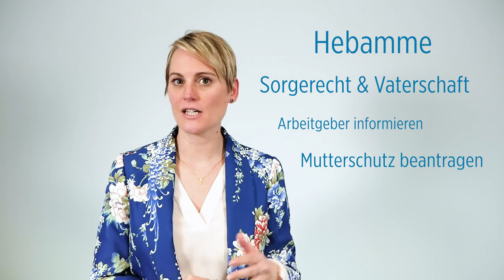Schwanger? Das musst du vor der Geburt erledigen: Mutterschutz, Hebamme, Arbeitgeber, Sorgerecht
Veröffentlicht am 11. Juni 2019: Du bist schwanger? Vier "To Do`s" solltest du schon zu Beginn deiner Schwangerschaft auf dem Schirm haben:

1. Such dir eine Hebamme
2. Lass die Vaterschaft anerkennen und kläre das Sorgerecht.
3. Informiere deinen Arbeitgeber und
4. Beantrage Mutterschutz.

Tina Schumann ist Fachberaterin beim pme Familienservice und erklärt dir die vier wichtigsten To Do's! Viel Spaß dabei!

Work-Life-Balance Spezialist:

Im Auftrag von mehr als 900 Arbeitgebern unterstützt die pme Familienservice Gruppe Mitarbeiterinnen und Mitarbeiter darin, Beruf und Privatleben gelungen zu vereinbaren und mit freiem Kopf arbeiten zu können.